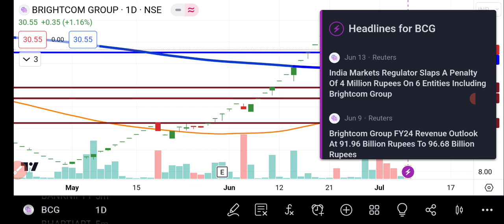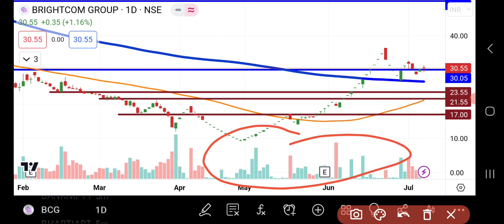BCG Share Latest News | BCG Share News Today | BCG Share Latest Update | Share Market Latest News